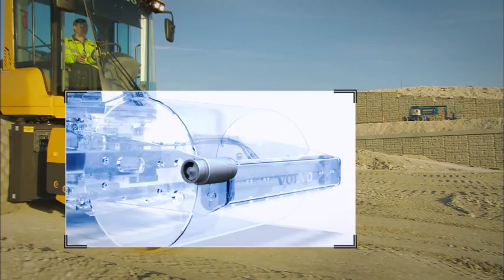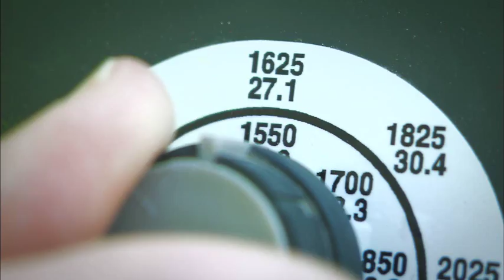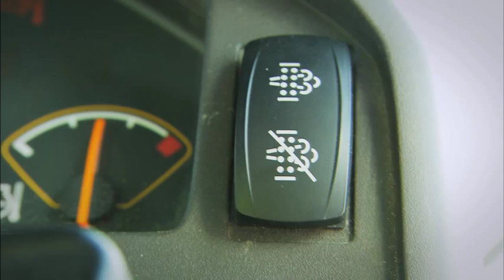Volvo SD75, SD115 e SD135 Nuovi Rulli per Terreno